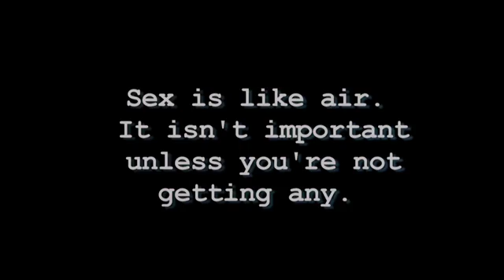BOTTOMS UP ep 02 640x360 1